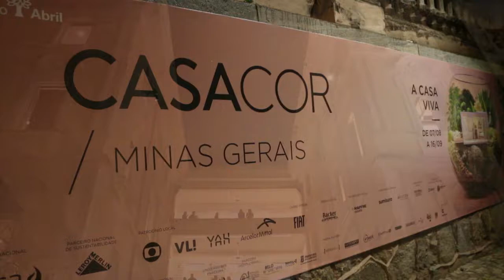Em Destaque - Coquetel Kédima Nassif na Casa Cor - Paulo Navarro